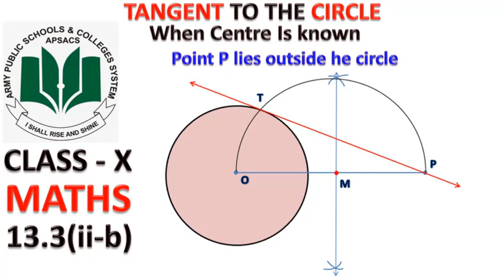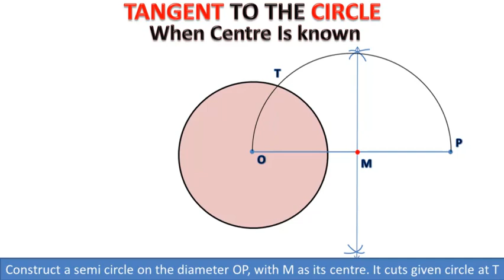To draw a tangent to a circle from a given point P which lies outside the circle || Study With ME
13.3(ii-b) To draw a tangent to a circle from a given point P which lies outside the circle
Given: A circle with centre O and some point P outisde the circle.
Steps of Construction:
1. Take a point O.
2. Draw a circle of some suitable radius with Point O as its Centre.
3. Take a point P outside the circle.
4. Join P to O.
5. Find the midpoint M of OP .
6. Draw a semi-circle of radius mOM=mMP with M as its Centre.
7. This semi-circle cuts the circle at point T.
8. Join P to T and produce to get ray  PTQ .
9. PTQ  is required tangent from point P which lies outside the circle by using the Centre of the circle.

Chapter 13 class 10 maths 13.3(ii-b),
To draw a tangent to a given circle from a given point P outside the circle,
Point P outside the circle,
Practical Geometry,
Ch 13,
Maths,
Cl 10,